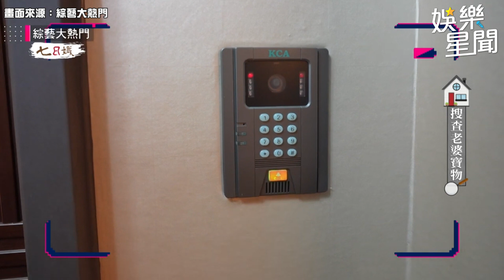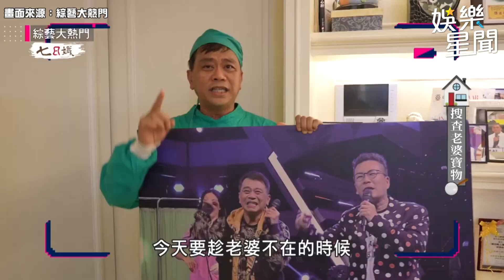黃軒醫師爆老婆在外跟人睡？電話怒對峙：你永遠不要回來！｜@star_world